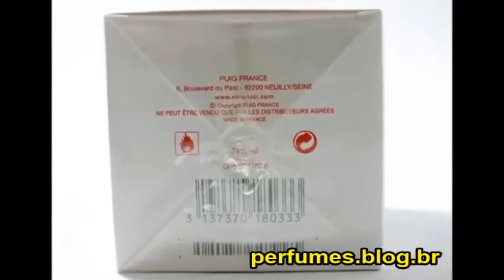🔥 Perfume Nina Rouge Nina Ricci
❤️ Aprenda a Ser Desejada, Como Fazer ele Sentir Falta

Nina de Nina Ricci é um perfume Floral Frutado Feminino. Nina foi lançado em 2006. Nina foi criado por Olivier Cresp, Jacques Cavallier e Christian Dussoulier. As notas de topo são Limão de Amalfi e Lima as notas de coração são Maçã Granny Smith, Pralinê, Peônia e Datura as notas de fundo são Macieira, Almíscar e Cedro da Virgínia

Nina é um perfume Nina Ricci feminino floral frutal. Com um toque de magia, reflete toda a doçura e a delicadeza da mulher jovial.

A fragrância de Nina, de Nina Ricci, traz um irresistível ar de mistério, encanto e sedução. Além das notas adocicadas da Maçã, que traduz toda a inocência da jovem adulta, o aroma conta também com os acordes imprevisíveis de Limão, Pralinê, Almíscar e Cedro. O resultado é um perfume romântico, encantador e audacioso, ideal para abrilhantar o look angelical daquela que sonha viver um conto de fadas moderno.

Disponível nas volumetrias 15ml, 30ml, 50ml e 80ml. Conheça também Nina Rouge, outro grande sucesso da marca.

​​🔻⬇ Conecte-se comigo ⬇🔻
👦🏻|Criador: @soudelondrina
✉ Parcerias e Publicidade via DM